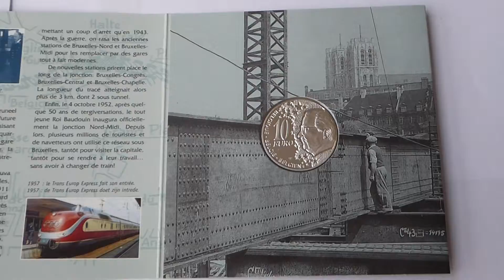50 years connection of 2 Railway Stations in Brussels - 10 euro silver coin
10 euro coin from Belgium to commemorate the connection of 2 Railway stations in Brussels : the Northern and the Southern station. Mintage : 50.000 pieces. Year of mintage : 2002.  Most of the coins were struck with 5 railroad ties; a minority was struck with 8 railroad ties. This movie shows a coin with 8 railroad ties - the 3 very small ones are hard te see. Alloy : Ag 925 - Cu 75. Weight : 18,75 grams.